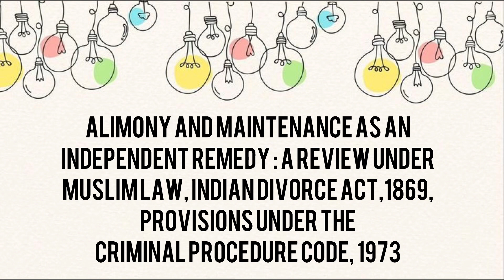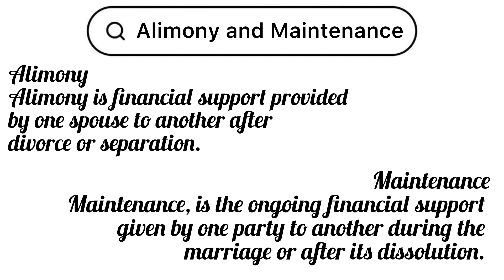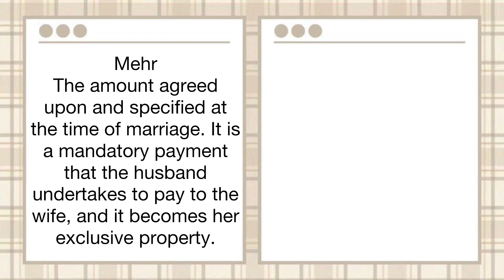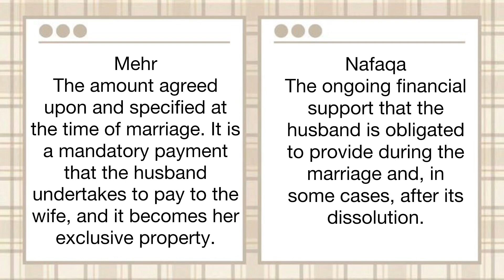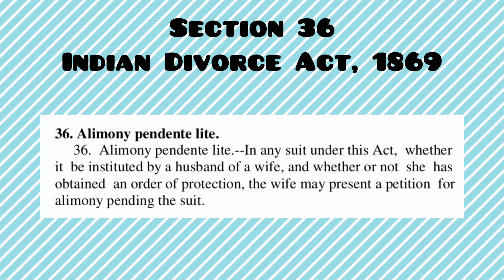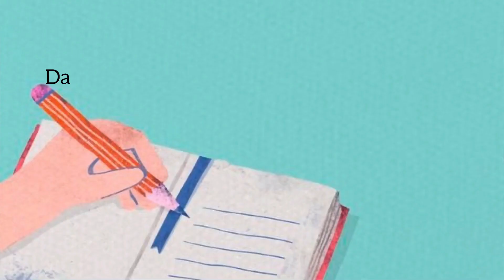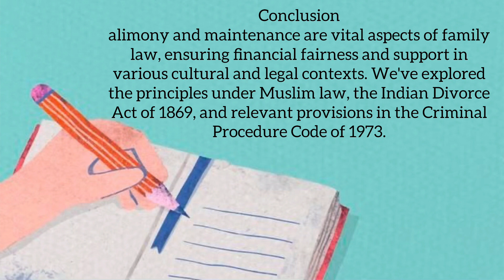Understanding Alimony in Divorce Proceedings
By- Ansari Neha

Navigating Alimony Laws: A Comprehensive Guide
Alimony Explained: Legal and Financial Implications
Factors Influencing Alimony Determination
Alimony Types: Rehabilitative, Permanent, and Lump Sum
Alimony Negotiation Strategies for Divorce Cases
Legal Insights on Alimony Agreements
Modifying Alimony: When and How It Can Happen
Alimony and Tax Implications: What You Need to Know
The Role of Alimony in Spousal Support After Divorce